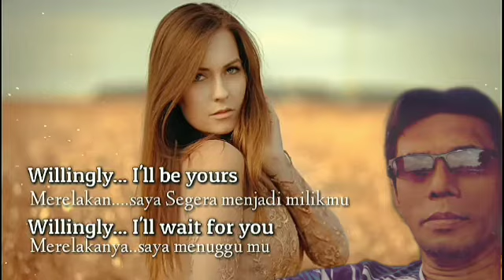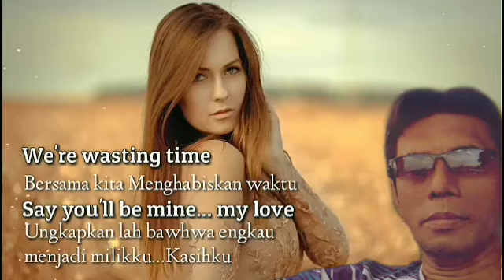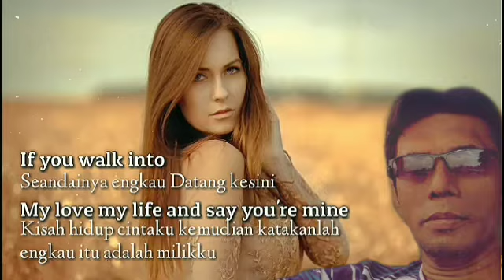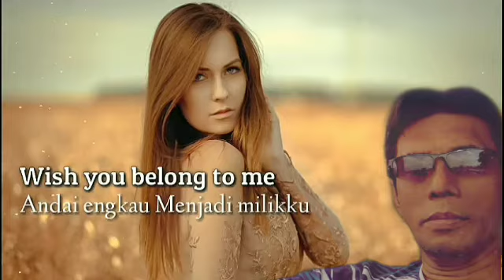Willingly by C.ST Peters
Just for all Memories n me